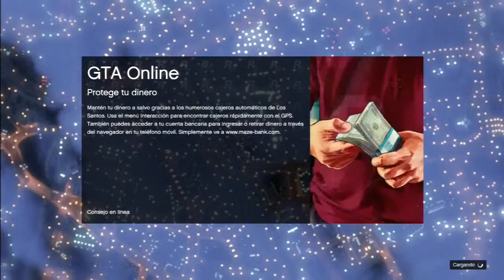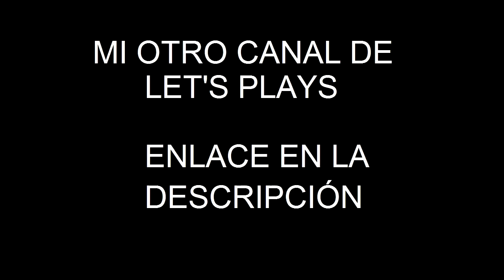GTA V Online | Servinsi con Luismi